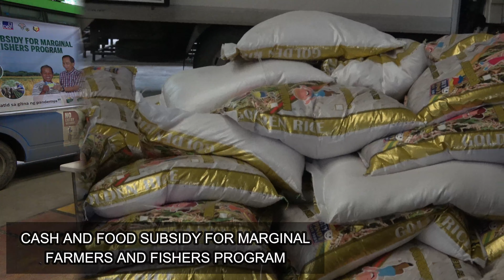DA7 distributes cash and food subsidy to marginal farmers in Tabuelan, Cebu I Testimonial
DA7 distributes cash and food subsidy to marginal farmers in Tabuelan, Cebu.

As part of the government's assistance during this pandemic, the Department of Agriculture-Central Visayas (DA7) is distributing cash and food subsidy vouchers amounting to P5,000 each to qualified marginal farmers in the region.

The assistance is under the Cash and Food Subsidy for Marginal Farmers and Fishers (CFSMFF) Program of the Department of Agriculture funded under the Bayanihan to Recover as One Act (Bayanihan 2).

Norberto Ouano, DA7's Corn Program Coordinator said that the distribution of vouchers are on-going in Cebu, Bohol, Negros Oriental and Siquijor.

For Cebu alone, a total of 6,048 corn farmers are scheduled to receive the P5,000 vouchers or a total of P30,240,000 million.

"These vouchers has a QR code indicating the amount of P5,000 each divided into P3,000 for cash and P2,000 for food subsidy. These (vouchers) were prepared and sent to us by our DA-Central Office, had underwent data filtration and verification with the enrolled farmers in the Registry System for Basic Sectors in Agriculture (RSBSA).

This is to ensure that they (farmers) have not received any government cash subsidy from other government agencies to avoid duplication of assistance," Ouano said.

In claiming the assistance, each farmer-beneficiary will present their voucher to MLhuiller, the accredited cash payout provider for the cash subsidy.

On food items, recognized food suppliers for Cebu are the Cebu People Multipurpose Coop., Lamac Multipurpose Coop (LMPC) and Compostela Market Vendors Cooperative (COMAVENCO).

"These cooperatives will act as food suppliers of the P2,000 worth of food items, which include P1,000 worth of rice, P600 worth of dressed chicken and P400 eggs," Ouano said.

During the distribution of vouchers, the accredited partners are also present to do their share.

"Ato i-convene ang atong mga partners sa pagdistribute sa vouchers, aron ig lugsong sa atong mga farmers sa poblacion aron sa pagclaim, ila na dayon madala kini nga mga ayuda pabalik sa ilaha. Dili na sila magbalik-balik sa poblacion," Ouano said.

(We will convene our partners during vouchers distribution, so that when our farmers will go to the venue to claim the assistance, they will be able to bring the cash and food items back in their homes. No need for them to go back and forth to the venue).